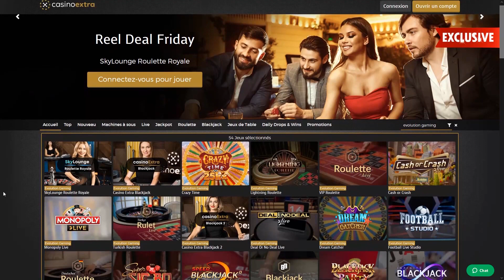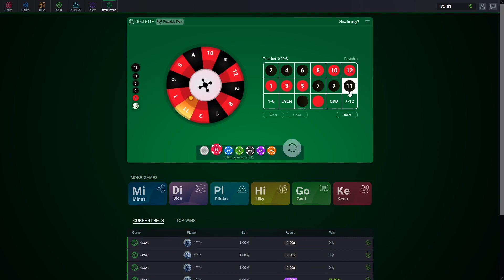Roulette en Ligne : Démo Gratuite, Explication & Variantes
Tout savoir sur la roulette en ligne. On vous donne nos astuces pour gagner plus souvent, les différentes variantes disponibles et comment jouer gratuitement à la roulette en ligne.